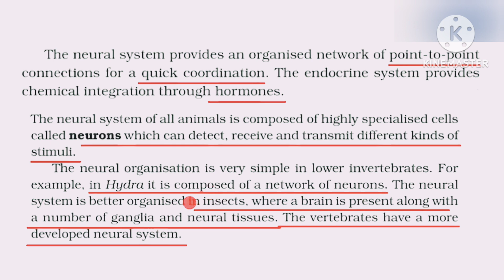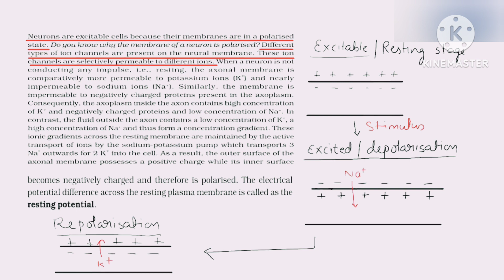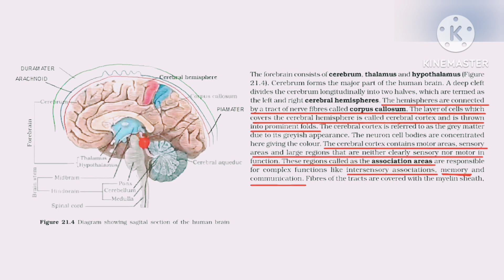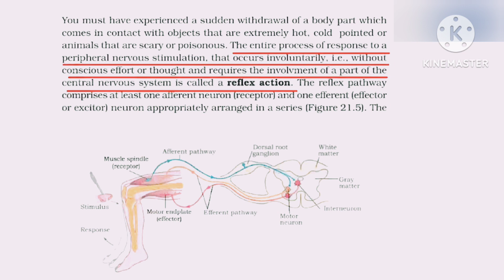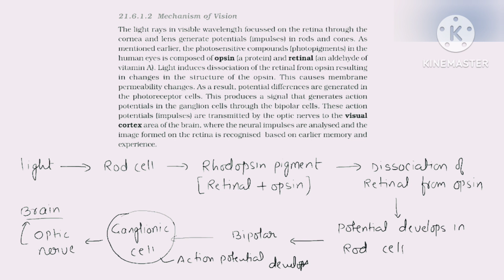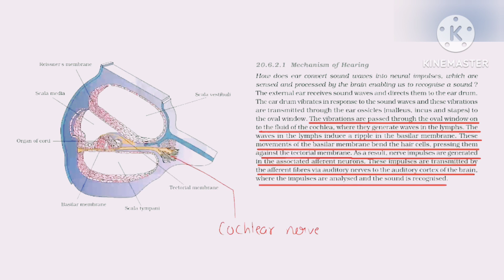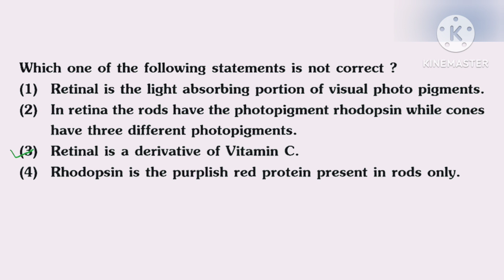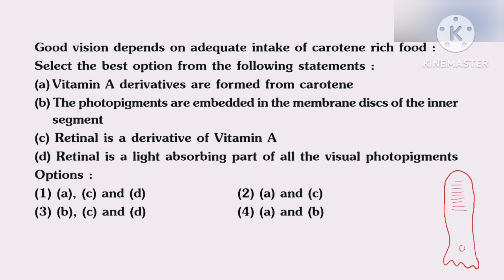neural control and coordination one shot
Kveducationtricks#Neet

Crack Neet

Neet physics

Neet 2022i. Neet physics analysis

Neet physics weightage How to score 120+ in physics

How to score good marks in physics tricks

Neet tips and Neet news

Neet strategy

Neet tricks

Physics tricks for neet Neet motivation

Neet physics strategy Neet biology

Neet chemistry Neet 2022 biology

Neet 2022 chemistry Neet 2022 biology tricks

Neet analysis

Neet chemistry analysis How to score 100 marks in physics

How to score 100+ in physics How to score 100 in neet physics

How to score 120 in neet physics How to score 120 in physics in neet

Neet inorganic chemistry course chemistry tricks